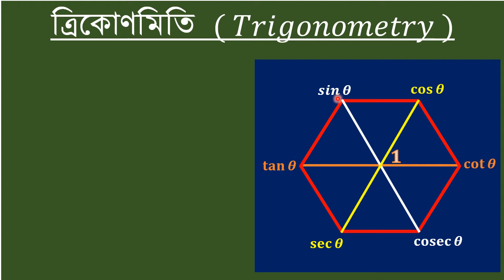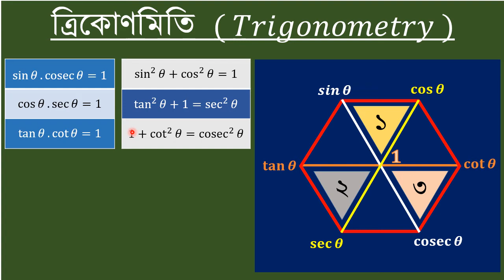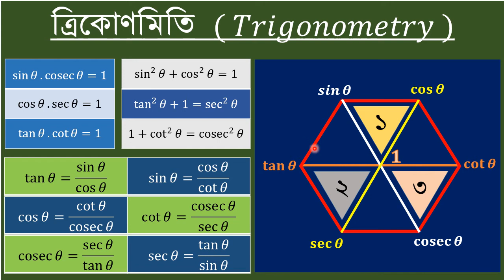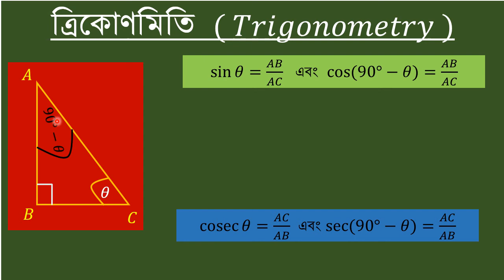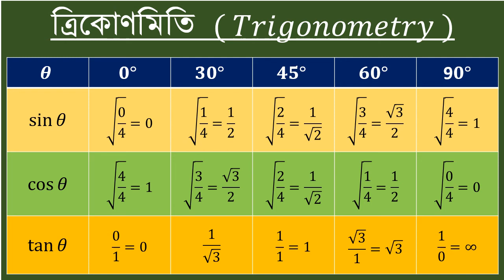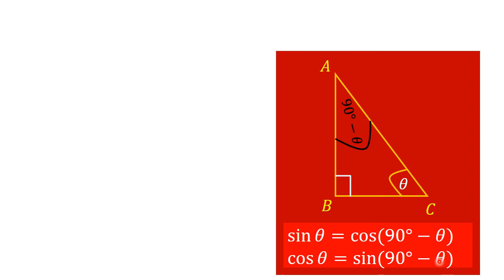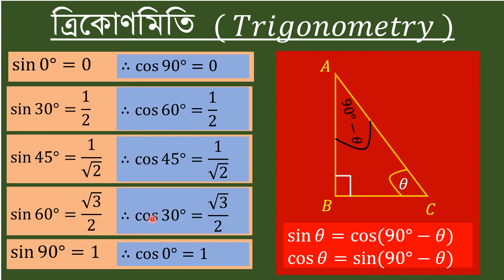Trigonometry-1.7.1(2020)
HSC Higher Mathematics
1st Paper
7th Chapter-7A
(Trigonometric Ratios of Associated Angles)
Lesson-01
Topic: Primary Discussion